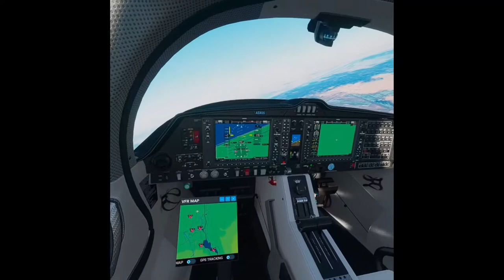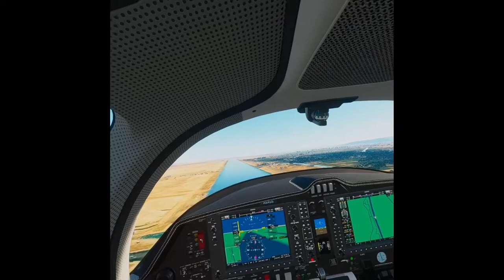Flight Sim Suez Canal VR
Using Oculus Quest 2 over ALVR